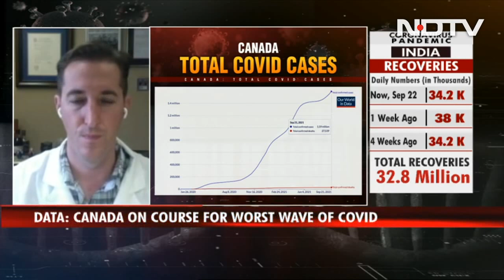New Twist In UK Vaccine Row | Coronavirus: Facts vs Myths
The UK has revised its travel policy to include Covishield as an approved vaccine, but Indians double-vaccinated with the shot still have to quarantine. The implication is that the problem is not Covishield but doubts over vaccination certification in India.